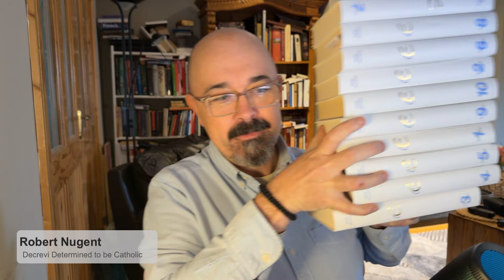Challenge to prove how Maria Valtorta could have naturally written, Poem of the Man-God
A Mathematical Analysis of Maria Valtorta’s Mystical Writings

Hidden and coherent chronology of Jesus’ life in the literary work of Maria Valtorta

Jesus Christ’s Speeches in Maria Valtorta’s Mystical Writings: Setting, Topics, Duration and Deep-Language Mathematical Analysis

Literary Fiction or Ancient Astronomical and
Meteorological Observations in the Work of
Maria Valtorta?

MARIA VALTORTA: SCIENCE AND FAITH CONVERGE